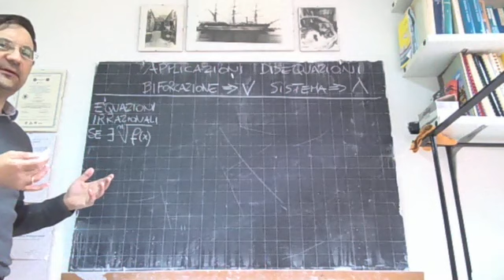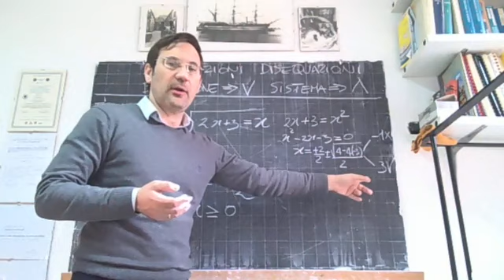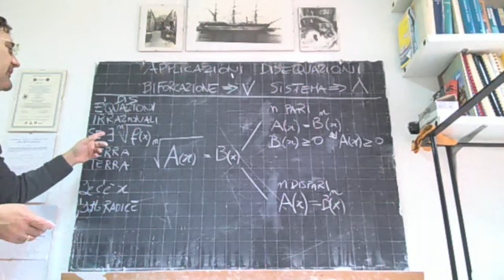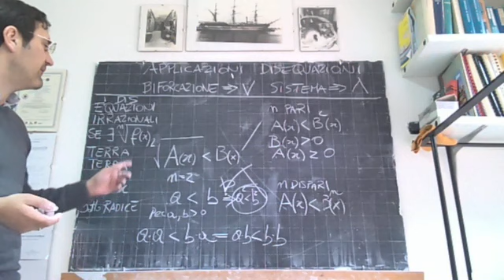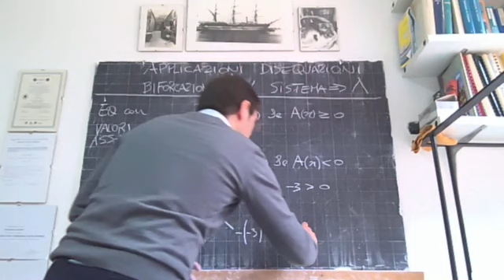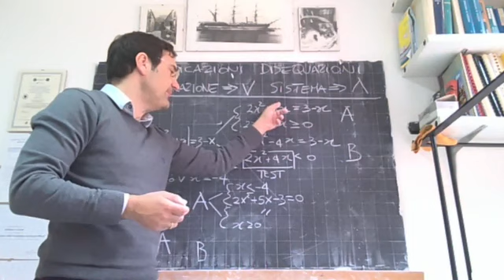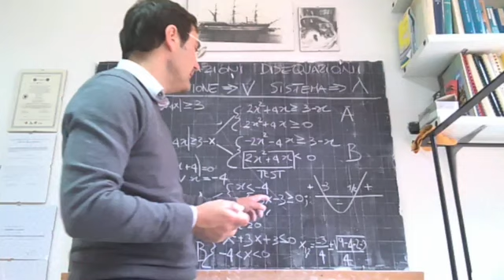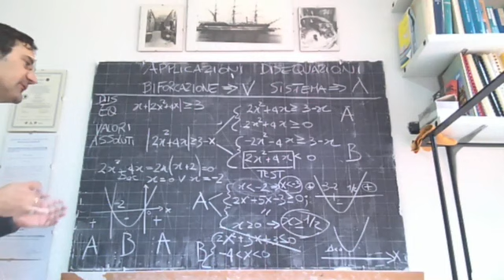SCU 200403 Applicazioni Disequazioni